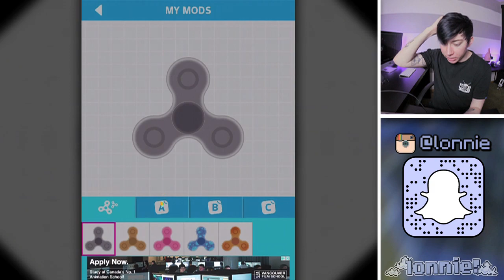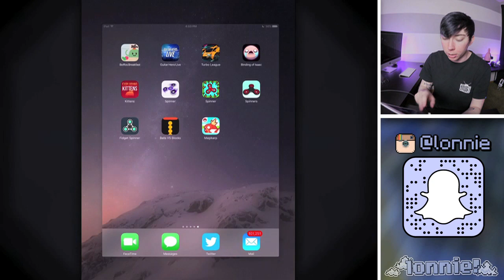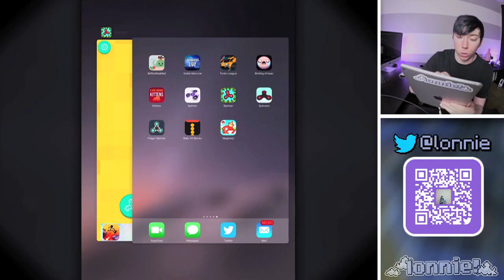FIDGET SPINNER APPS!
Fidget Spinner iPhone Apps w/ Lonnie!

Fidget Spinners are dumb and I am confused by them.

This is part 1 of my video game commentary playthrough / walkthrough series of "Let's play Fidget Spinner app games" for iPhone, iPod Touch, iPad, and any other iOS devices.